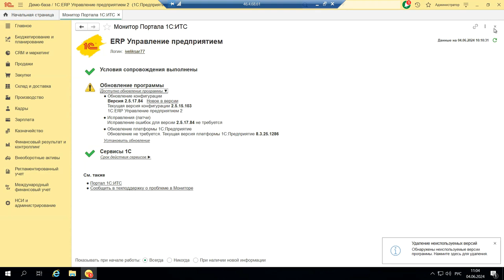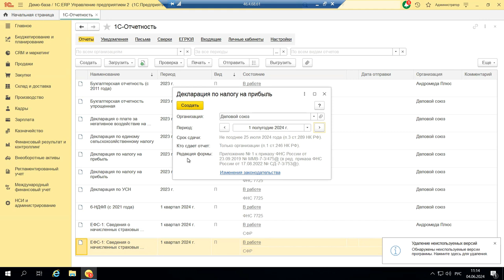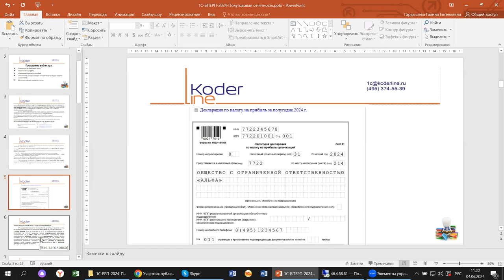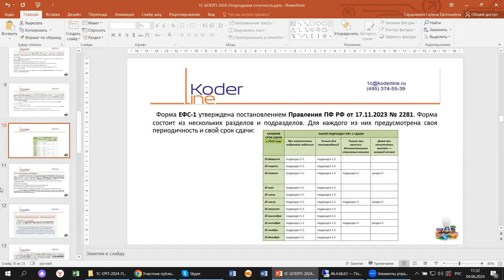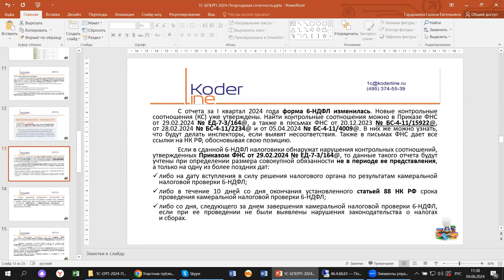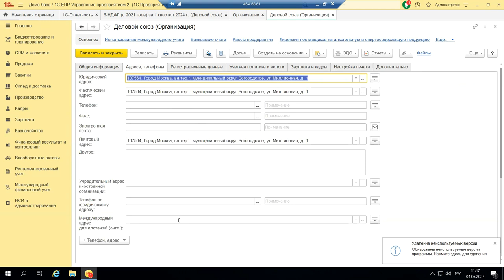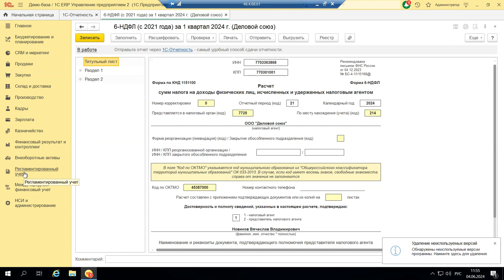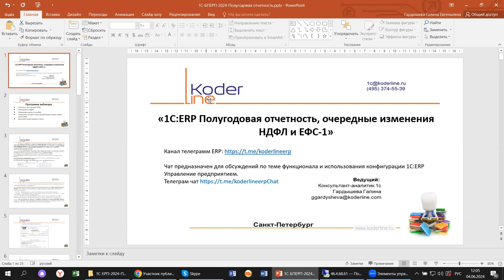Вебинар «1С:ERP. Полугодовая отчетность, изменения НДФЛ, ЕФС-1»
Компания «Кодерлайн» провела вебинар «1С:ERP. Полугодовая отчетность, изменения НДФЛ, ЕФС-1»

Описание
В 2024 году новую форму 6-НДФЛ мы сдавали за первый квартал. На примере 1С:ERP проверим, какие изменения произошли в отчетности. На что, кроме новой формы НДФЛ, обратить внимание. Какие изменения по имущественным и прочим налогам ожидают бухгалтеров в июне 2024.

Программа
1.       Отчетность за 6 месяцев 2024;
2.       Изменения по НДФЛ;
3.       Изменения в расчете пособий;
4.       Показатели, которые теперь каждый квартал будут сверять налоговики;
5.       Дополнительные сервисы, отчеты.